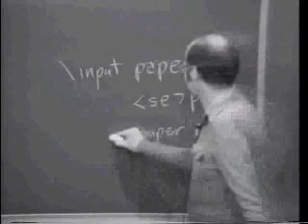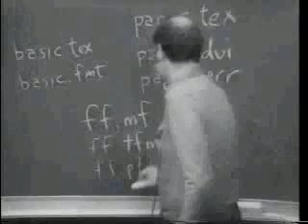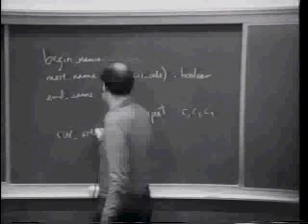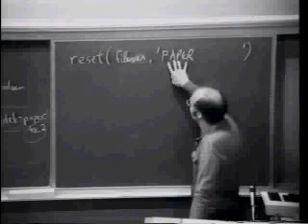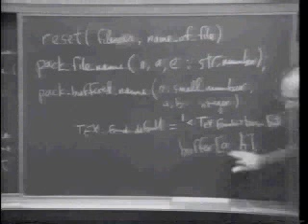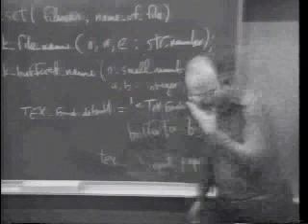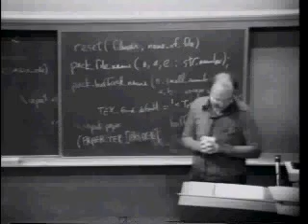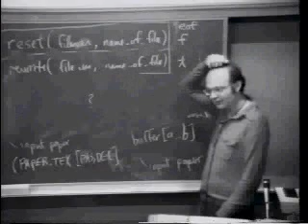Knuth - The Internal Details of TeX82 - Session 9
Original lecture date: July 30, 1982
Copyright: Stanford University 2004